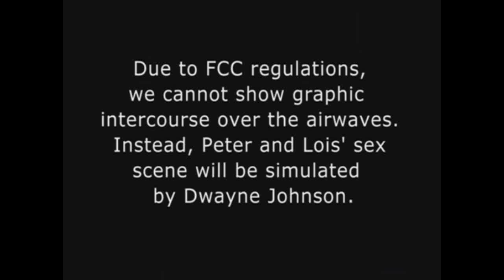Family Guy - Lois and Peter Having Sex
A Scene from Family Guy where Lois and Peter having sex!